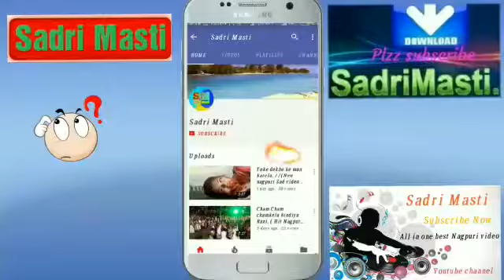Mat Ro mere diL subscribe karo hamara chanal